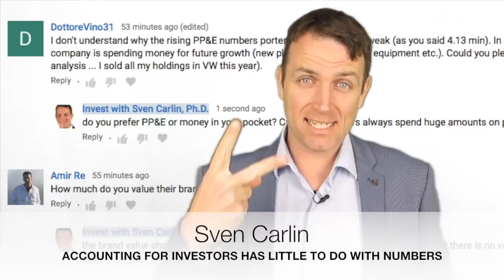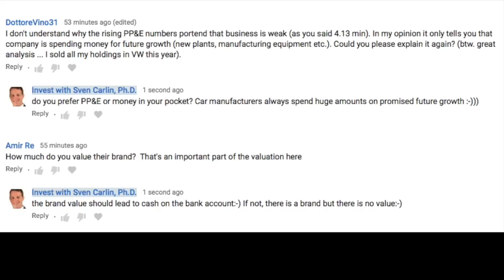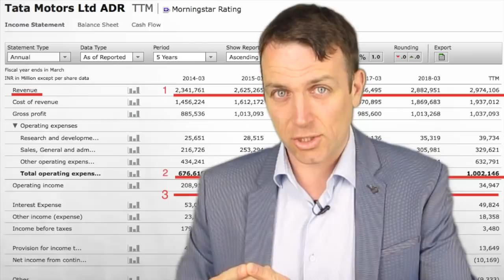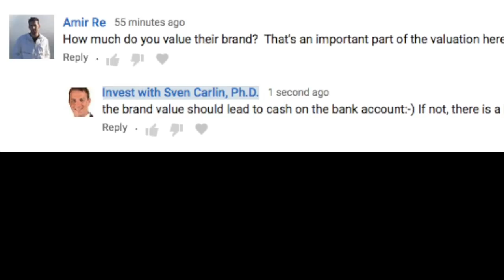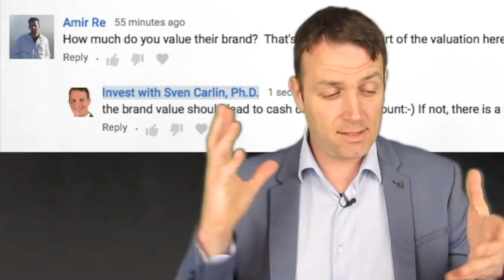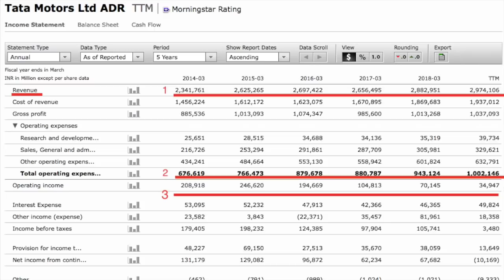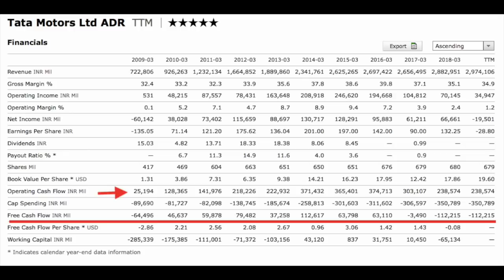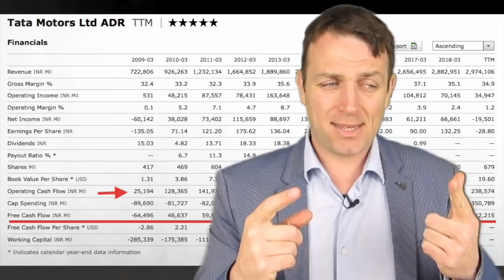ACCOUNTING vs. INVESTING VALUE - PP&E + BRAND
Property plant and equipment (PP&E) value and brand value. A very interesting discussion on how accounting value is one, while investing value is something completely different.

I am also a book author:
Modern Value Investing book: